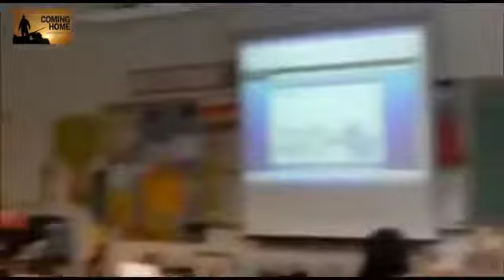Coming Home #2 US Navy Sailor Surprises His Mom at Work